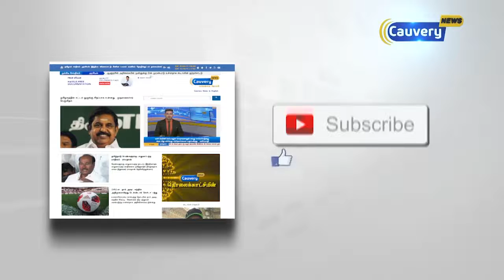கனிமொழி தலைமையில் தமிழக அரசை கண்டித்து கண்டன ஆர்ப்பாட்டம்